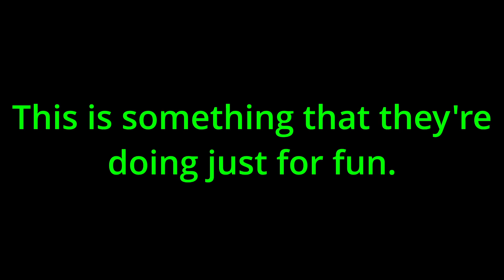[SFM/FNAFSB] The Main 4 Glamrocks & Jenny say Skadoosh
So everyone. This short is something that I made the Glamrocks & Jenny do just for fun. If you guys ever heard of Kung Fu Panda, this video is related to when Po says Skadoosh to bad characters to send them to the spirit realm. Even I remember those moments. And also, the reason I did this video, was because of Legendary Noahzilla 2022 AKA @Noah_zilla.2022.

Friends that supported me for this video:

@Noah_zilla.2022 AKA big Kung Fu Panda fan